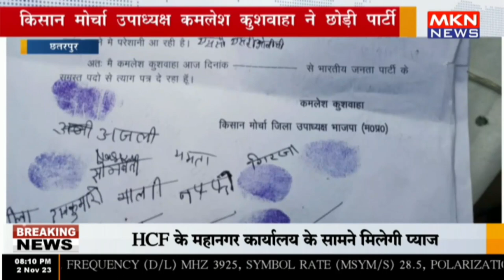छतरपुर - किसान मोर्चा उपाध्यक्ष कमलेश कुशवाहा ने छोड़ी पार्टी